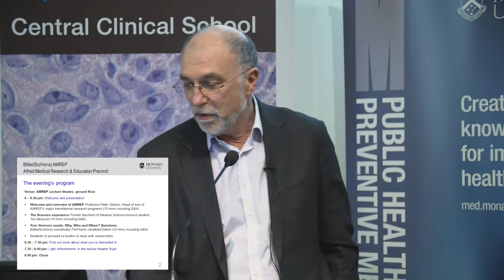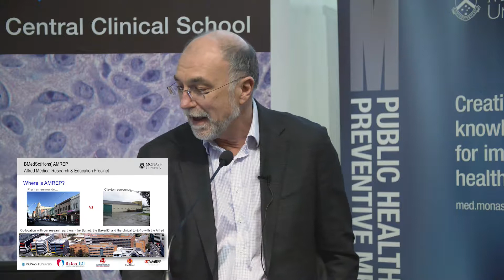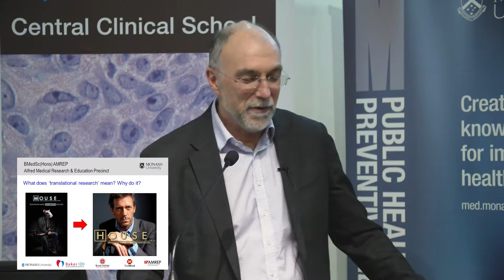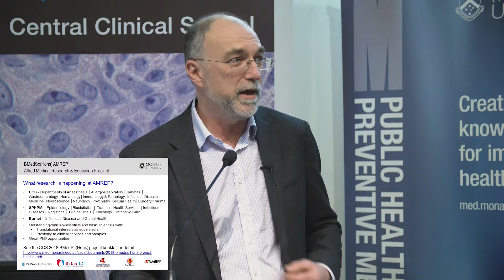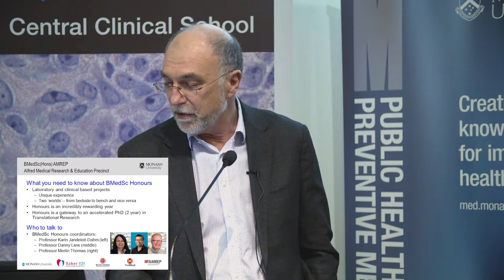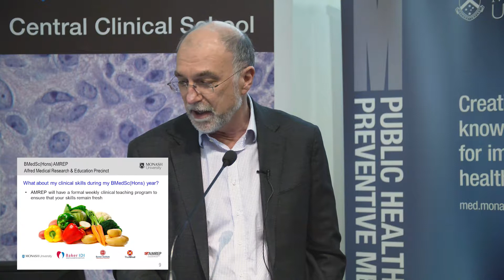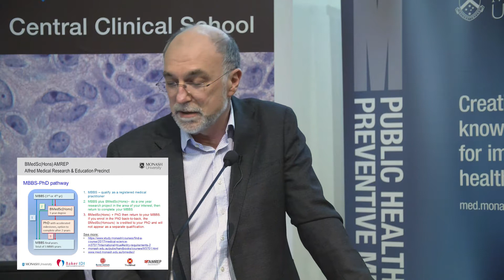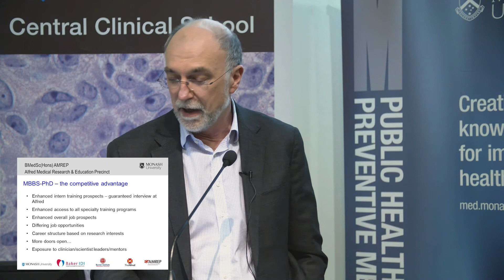2017 AMREP BMedSc(Hons) Prof Peter Gibson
Professor Peter Gibson gives an overview of medical research and education at the Alfred precinct and why it's one of the premier sites in Australia. Find out more: